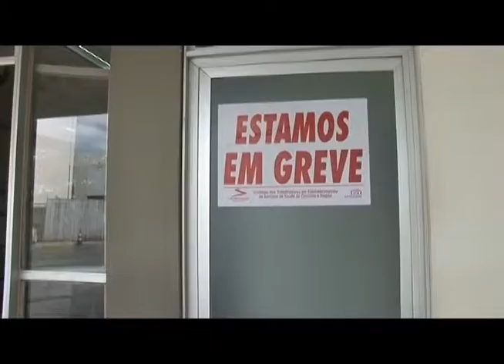Programação ARTV - Canal 5 - AO VIVO Fim da Greve HRA - ARTV canal 5